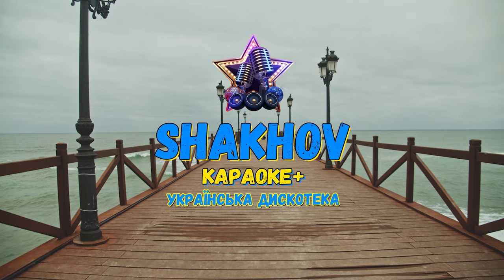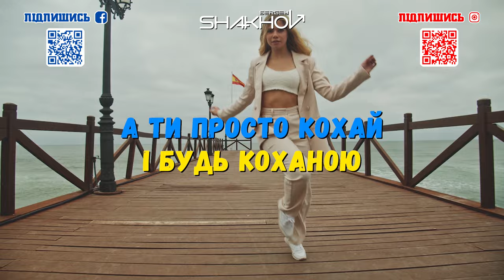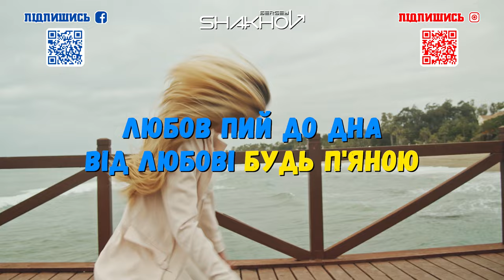SHAKHOV - А ти просто кохай [MOOD VIDEO WITH LYRICS]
«А ти просто кохай»  входить в шостий альбом Олександра Понамарьова «Ніченькою», який був виданий у 2007 році.

«А ти просто кохай» - чуттєва пісня, яка вкотре підтвердила стутус співака, як «найромантичнішого».

Олександр Пономарьов - останній романтик українського шоу-бізнесу, золотий голос вітчизняної естради, композитор і автор пісень, народний артист України, який своїми стараннями і точеним талантом досяг звання метра поп-культури і впевнено зайняв свою нішу на тріумфі слави.

Виконавець неодноразово і небезпідставно ставав власником нагород «Кумир нації» і «Кращий співак року», і може похвалитися статусом улюбленця жіночої половини шанувальників, яких він полонив не тільки чуттєвими композиціями, а й дивовижними зовнішніми даними, за що уславився секс-символом свого зоряного часу в 1990-х.

Слова та музика: Олександр Пономарьов

Кавер-версія
Пісня «А ти просто кохай» була записана мною спеціально для проекту "Найкращі украінські хіти".

ОФІЦІЙНИЙ КАНАЛ ОЛЕКСАНДРА ПОНОМАРЬОВА:  @OleksandrPonomaryov

Привіт!

Я - Сергій Шахов, живу в США, та співаю кожну вільну хвилину!
Також моє хоббі робити ремікси на різні пісні!

Для будь-якоі глядацькоі аудиторіі (0+)